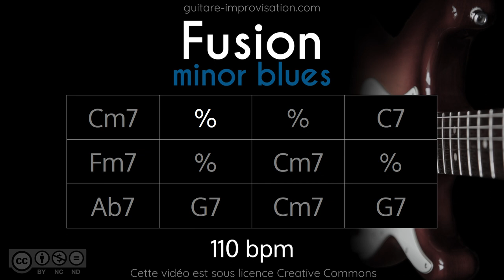Cm Blues : Backing Track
Pour accéder à plein de cours en guitare funk/fusion c'est par